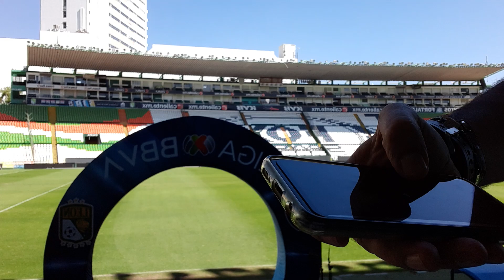LEÓN VS ATLAS GRAN FINAL IDA Liga MX APERTURA 2021 ⚽ ANALISIS HORARIO y DONDE VER en VIVO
partido leon vs atlas final ida apertura 2021 Análisis fecha y horario - donde ver. altas y bajas. SerFieraEsUnOrgullo Final GritaMéxicoA21 LINK Para Ser Miembro del Canal 💚🦁 ⚽ Fieracrack Fútbol ⚽ FieraCrack con "TITA" Entrevista FieraCrack en León Gto. Curiosidades del Club León ⚽ Mis Redes Sociales ⚽ Tik Tok Facebook Instagram Suscribete @FieraCrack Fiera Crack Canal Oficial de Tita Cracks de FIERAMANIA Cracks de SOY FIERA Cracks TERRITORIO ESMERALDA Creador de Mascaras de FIERACRACK